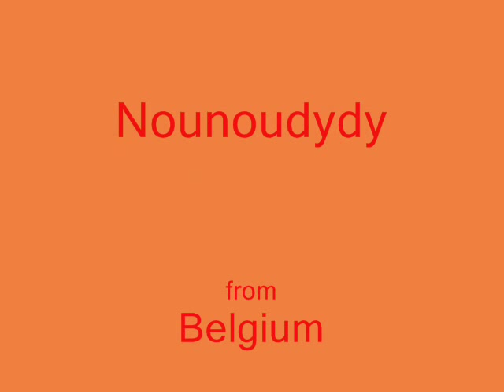MARIA DE ROSSI - Un train pour le soleil (45T - 1973)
La chanson me fait étrangement penser à : "Je viens dîner ce soir" de Claude François.
Toutes deux sont parues en 1973...
Je laisse écouter et comparer.
Face B du 45T : "Roméo" de Maria de Rossi : "Un train pour le soleil".